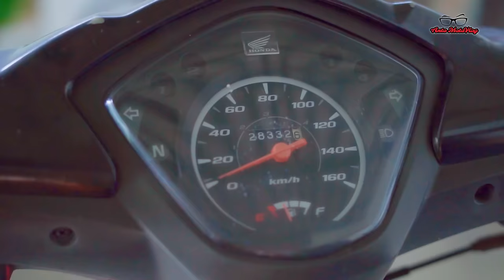Restorasi Motor Honda Revo 110: Menghidupkan Kembali Sang Legenda!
Part 1 dari Restorasi motor ini. Motor Honda Revo 110 keluaran 2011 ini dari posisi bangkai hingga hidup kembali.